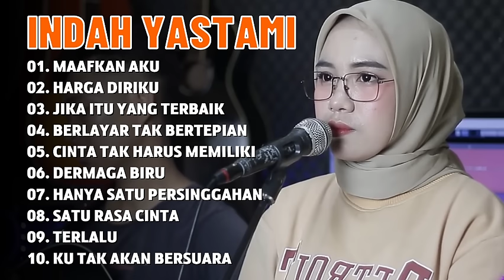INDAH YASTAMI "MAAFKAN AKU" | COVER AKUSTIK TERBAIK | FULL ALBUM